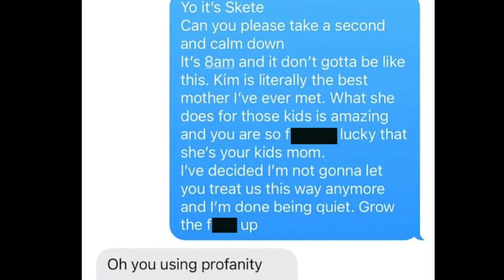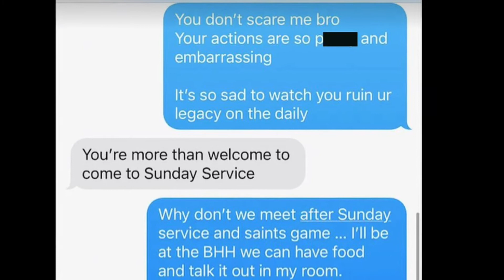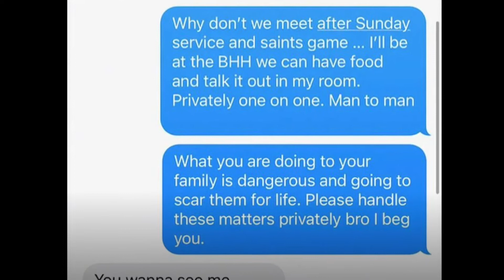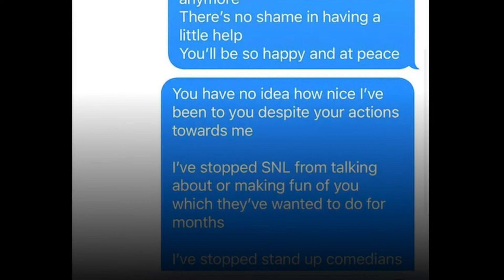Kanye gets DISRESPECTED by Skete 😳 BRAGS about deep diving in Kim K kitty 🐱 Can Yeezy hold this L?